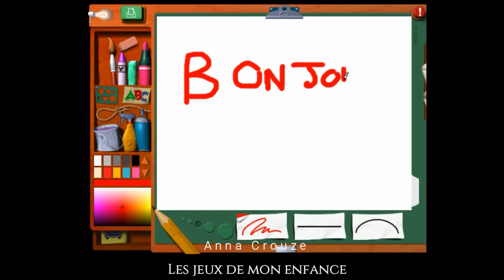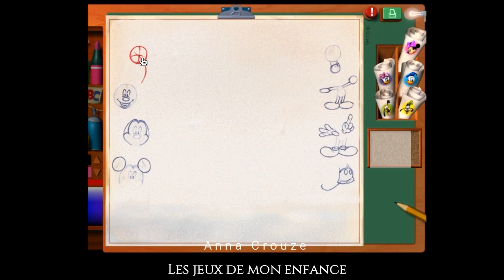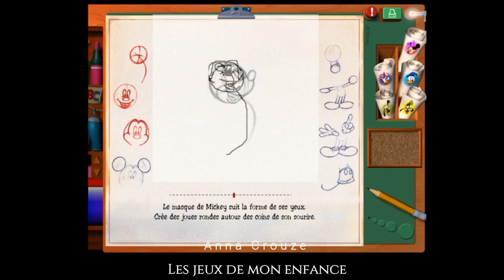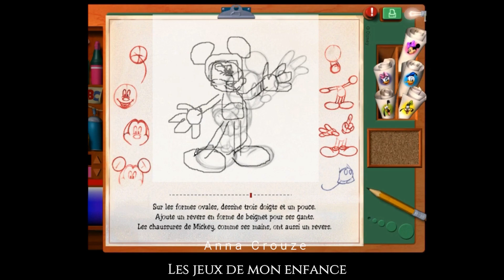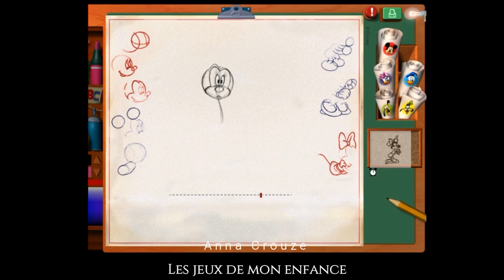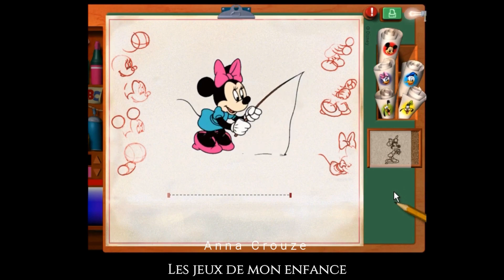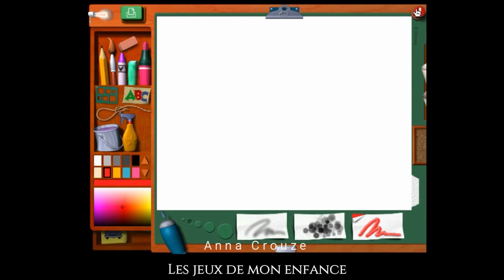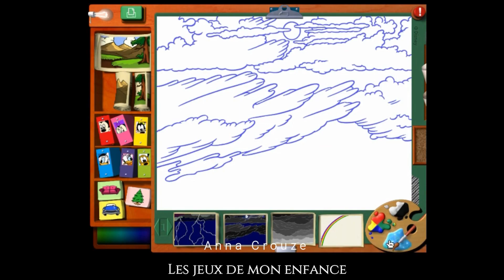Dessinez c'est DISNEY PC